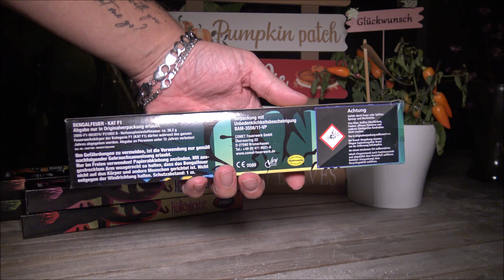Höllenlichter Blau - COMET Feuerwerk - LIDL F1 Bengalos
4,99 € oder "Nimm 3 zahl 2" bei LIDL, Hamburg